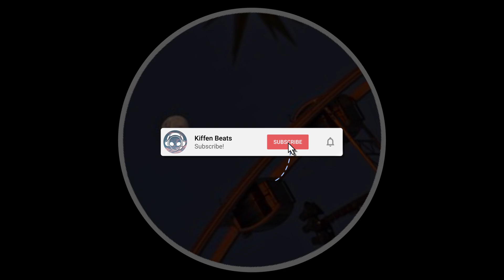Tristan Van Der Mieden - A Far Away Place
🎧 Stream Tristan Van Der Mieden - A Far Away Place